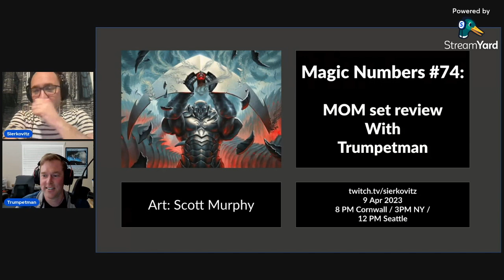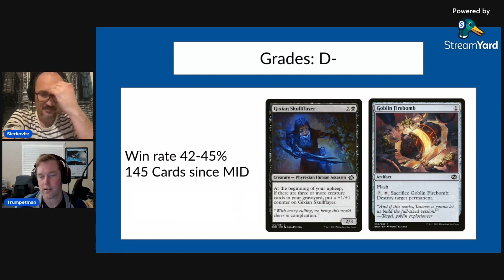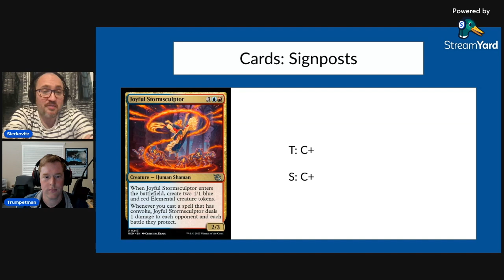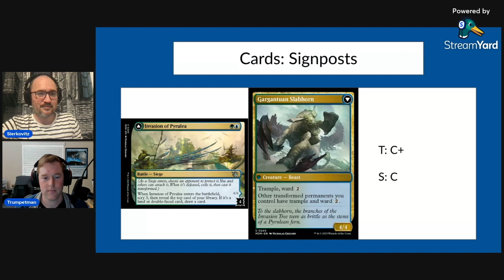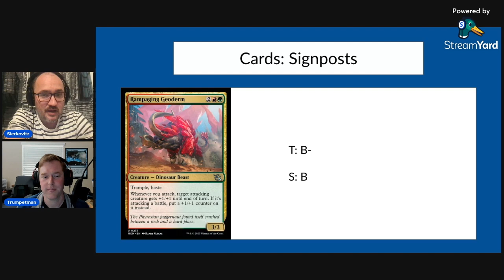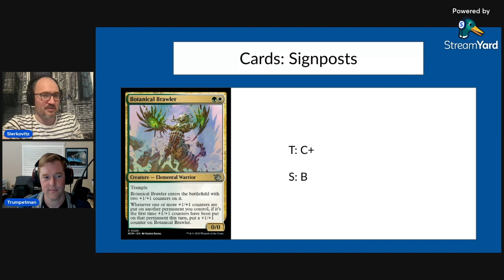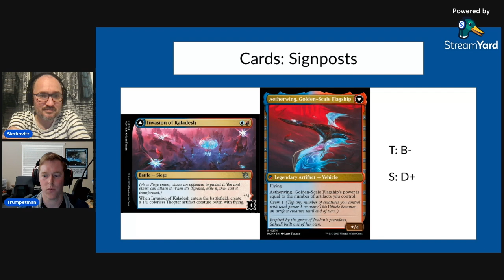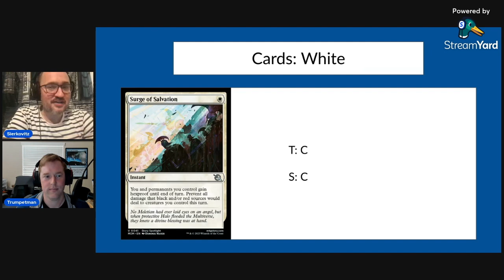MOM Limited Set Review with Trumpetman, pt. 1: Review rules and multicolor uncommons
We embark on a long and winding journey of grading all the cards in the latest Magic: the Gathering set through the lens of Limited. This part contains the rationale behind our grading scale and all the signpost multicolor uncommons.

By we, I mean of course me and Trumpetman, host of 40 Card College podcast (a must-hear content for all the Limited fans out there).